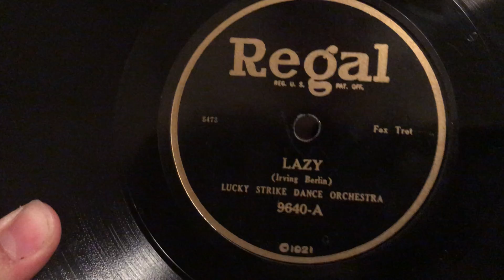Lazy by Lucky Strike Dance Orchestra (1924) Foxtrot Regal 9640A Roaring 20’s Jazz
Warning this record May contain depictions and stereotypes that some viewers may find offensive.

Great roaring twenties Jazz dance song

 Played  a Victor VV-50 victrola